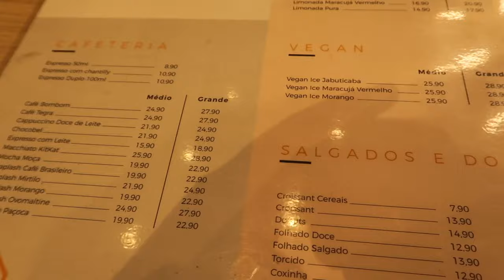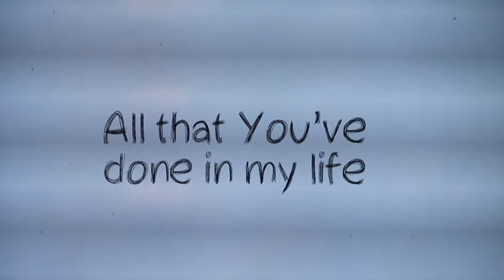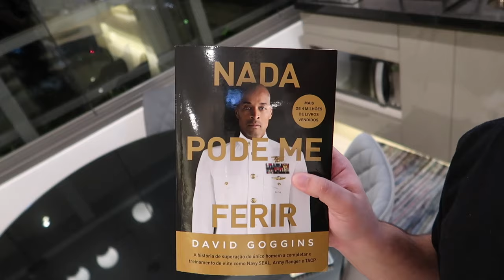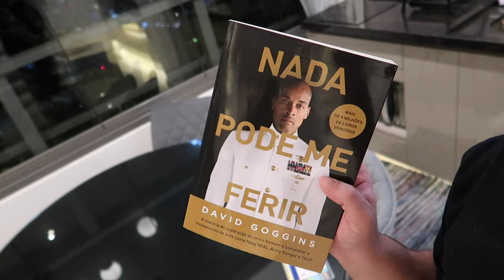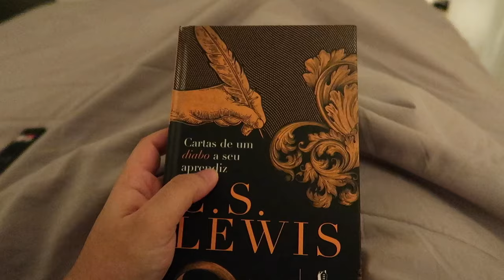VLOG | Voltando para a rotina após viagem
ME ENCONTRE EM:
Instagram e TikTok: @lucasbravo.g

cupom: LUCAS